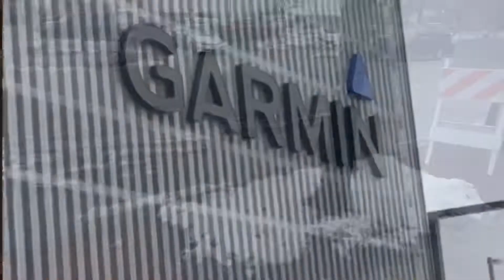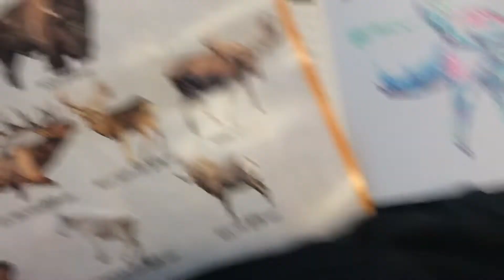Kansas City // Awards Ceremony // Followherarrow